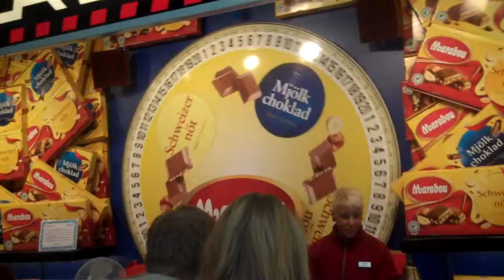Traveling to Sweden